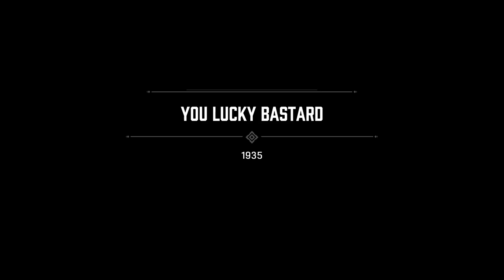Mafia: Definitive Edition - Walkthrough Part 9 - (Chapter 15)